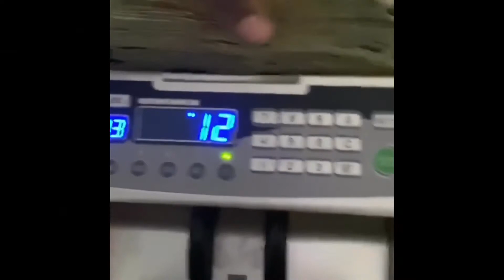Kidd&YRF -Trying 2 Get Paid (video cuming soon )